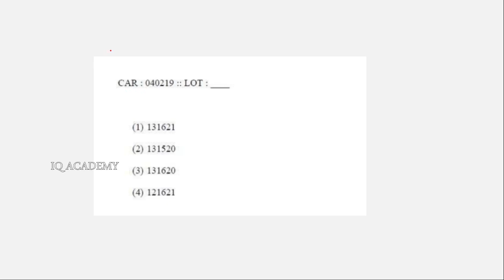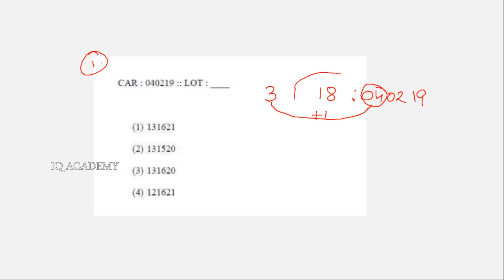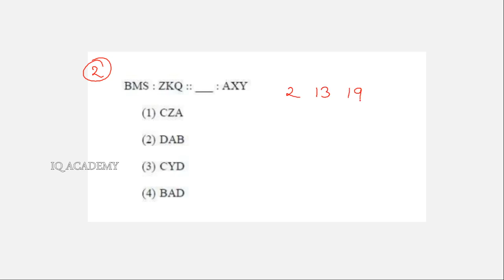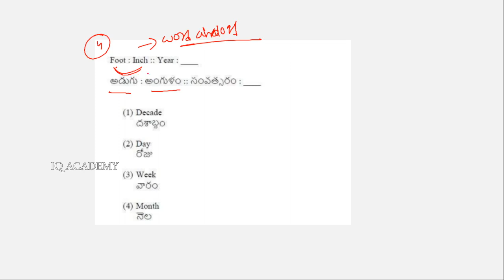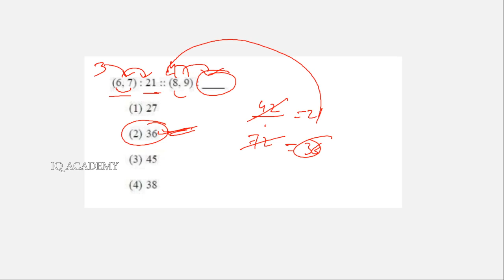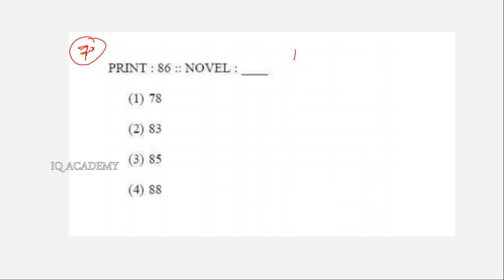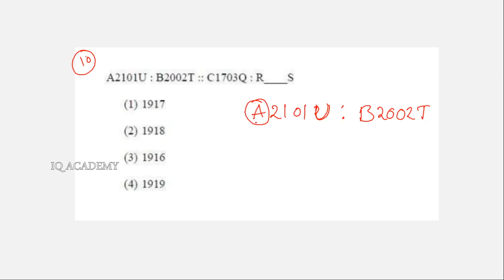TS ICET PREVIOUS PAPERS EXPLANATION IN TELUGU | ANALYTICAL ABILITY | TS ICET 2020 | IQ ACADEMY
ADDRESS :-

KADAPA.
ANDHRA PRADESH